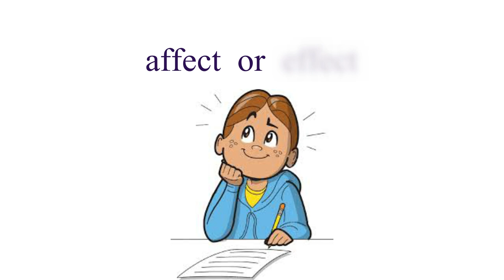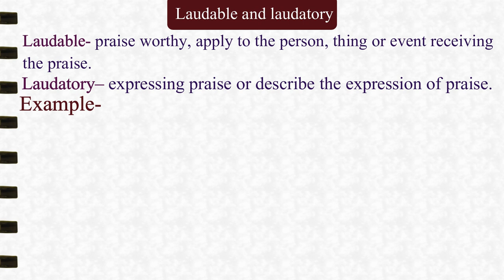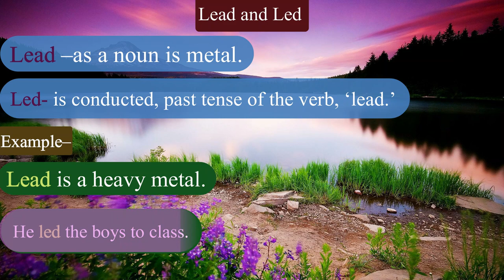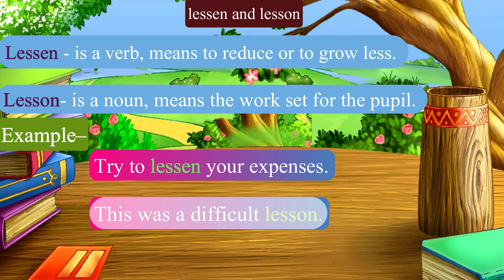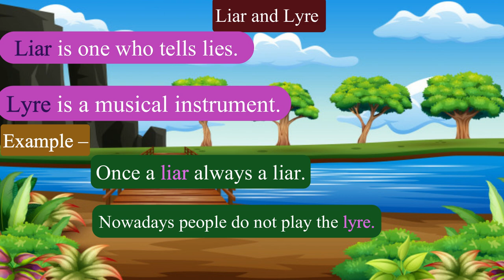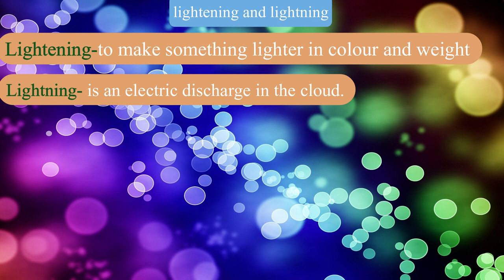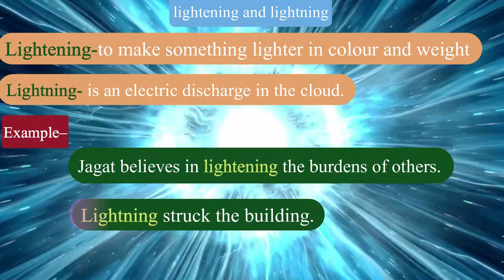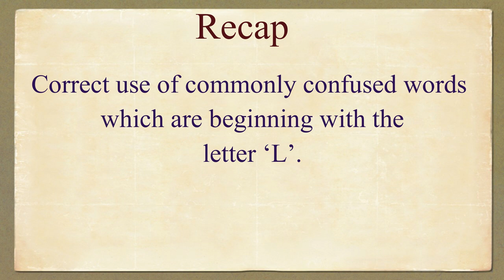0nline Spoken English Course: Words liable to be confused (L-O): Module 1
Words liable to be confused (L-O)